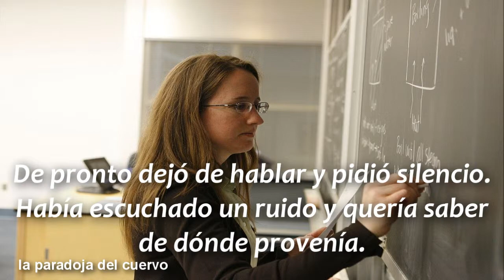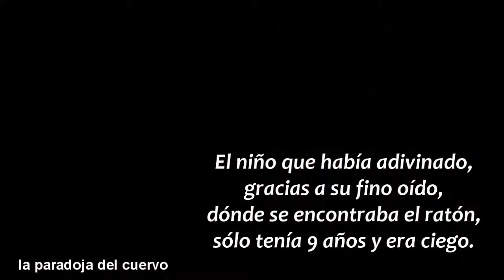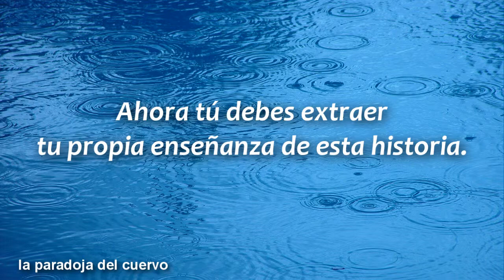Cuentos Digitales, La Mascota de la Clase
CINE, ACTING TIPS Y CULTURA FREAK
Y tú, ¿te unes a la familia córvida? --~--
Desconecta dos minutos con esta pequeña historia basada en hechos reales que nos ayuda a pensar, aprender y motivarnos para seguir adelante en la consecución de nuestros objetivos.